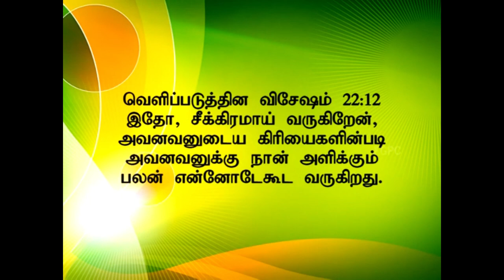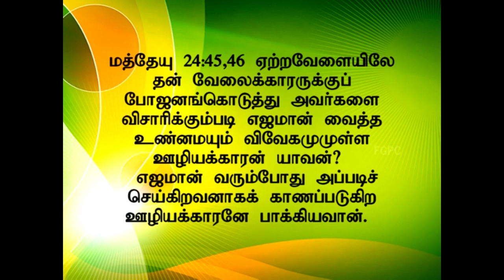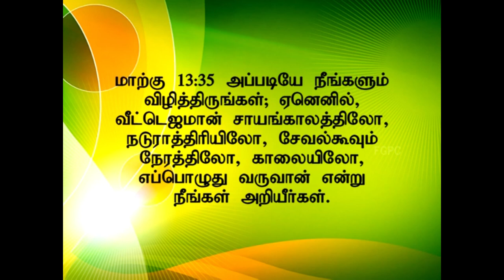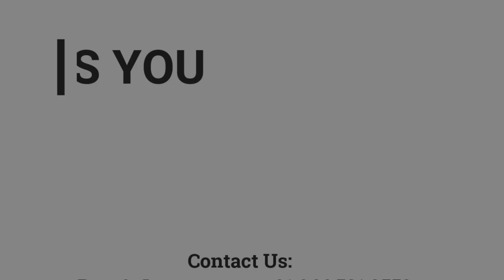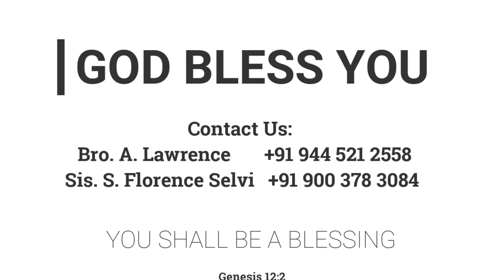கணக்குக் கேட்க வருகிறார் | 10.03.2013 | Pr. I. Vinil Sathish | Kadamalaikuntu FGPC